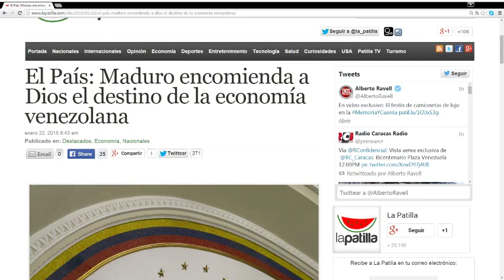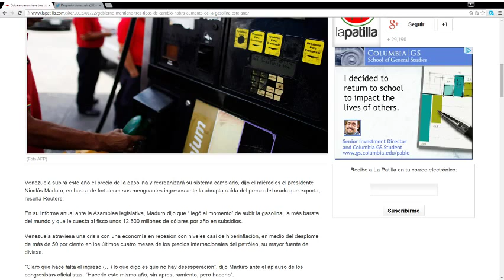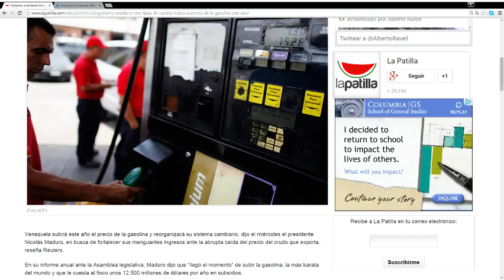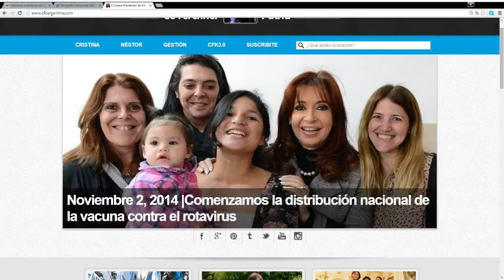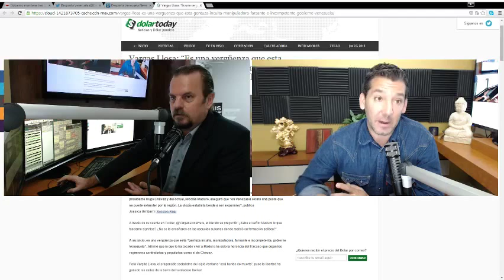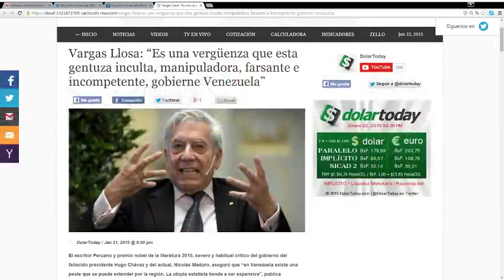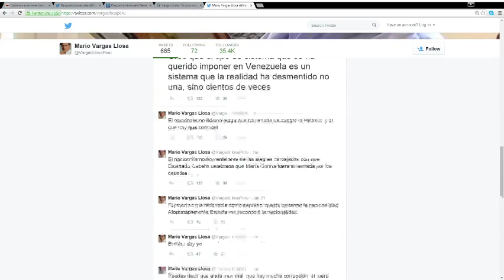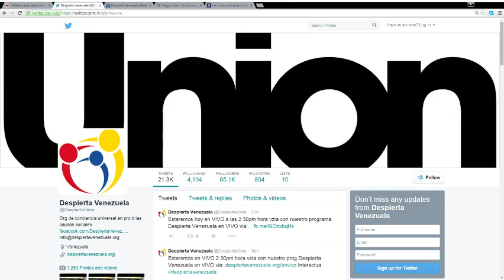Programa # 2 en VIVO de la organizacion Despierta Venezuela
FollowingMessage
More options

    Timeline
    Aboutselected
    Promos
    Photos
    More

About Despierta Venezuela

    Page Info

Page Info

    Category
    Companies & Organizations : Non-Governmental Organization (NGO)
    Name
    Despierta Venezuela
    Subcategories
    Social Services
    Facebook Web Address
    Address
    Enter your address
    Start Info
    Joined Facebook
    Short Description
    Somos un grupo PRO-Venezuela. Definitivamente la causa es Venezuela y esta por encima de todo.
    Impressum
    Input Impressum for your Page
    Long Description
    Descripción

    Despierta Venezuela es una organización apegada a los valores y principios de los Derechos Humanos Universales. Es un movimiento no alineado e independiente, que nace por la necesidad de defender a Venezuela de la injusticia y la impunidad. Venezuela es la causa y la razón; nos debemos a ella y a los venezolanos sin distingo de raza, clase social o inclinación política.

    *Objetivos:

    Apoyar iniciativas de venezolanos dentro y fuera de Venezuela que aporten a la construcción de un mejor país.
    Unir a las organizaciones/movimientos trabajando por Venezuela en una misma génesis.
    Ser la caja de resonancia de Venezuela en el exterior.
    Aumentar la participación de los venezolanos en el exterior en la construcción del futuro de su país.

    *Valores:

    Democracia, Libertad de Expresión, Responsabilidad Social, Respeto, Honestidad, Compañerismo, Diversidad de Pensamiento, Inclusión, Efectividad, Compromiso, Justicia, Pureza de Intención, Debate, Alternabilidad, Mérito, Tolerancia yTrabajo en Equipo.